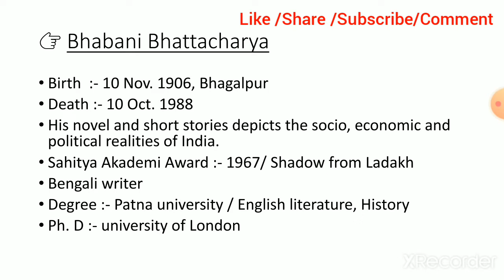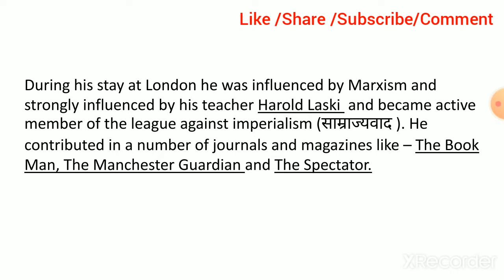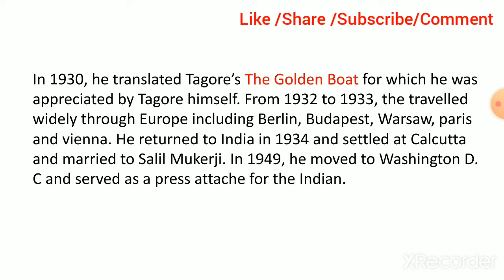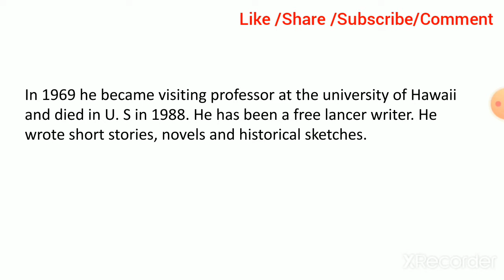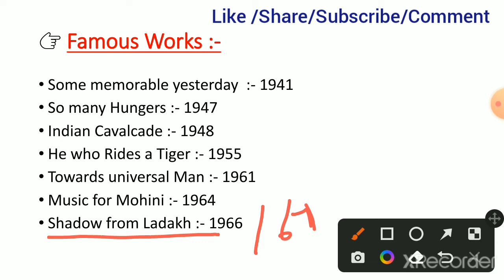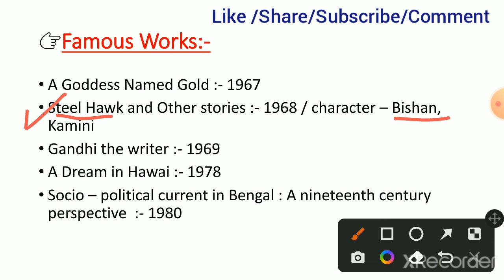Bhabani Bhattacharya biography || Steel Hawk summary || Smart Learning everyday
Hello friends
Today we will discuss about Bhabani Bhattacharya. He translated Tagore's The Golden Boat for which he was appreciated by Tagore himself. His novels and short stories depicts the socio, economic and political realities of India.
👉Famous works:-
So many Hungers
Steel Hawk
Shadow from Ladakh

The Tragedy and its types:-

Sahitya Academy award - https:/ni/youtu.bnoe/AuQ2oUe9e_I